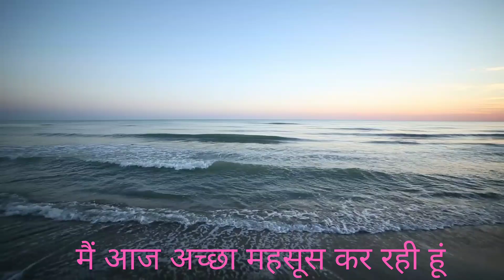positive affirmation youtube videos